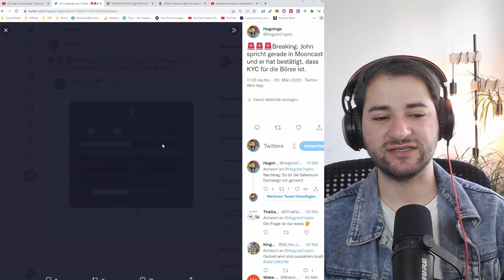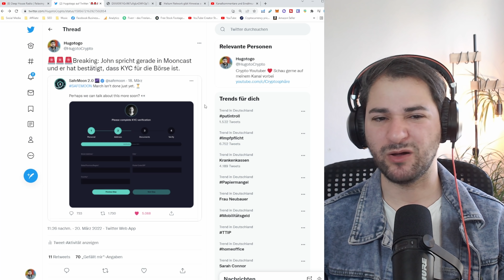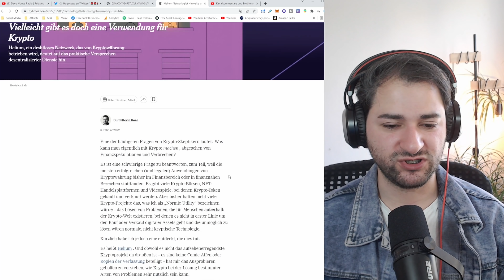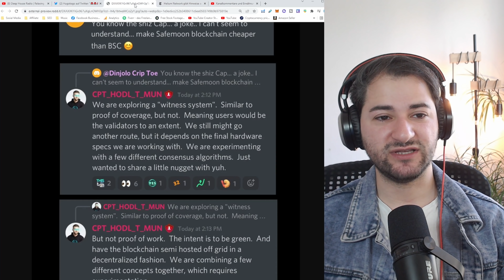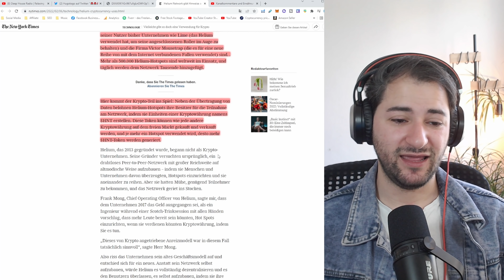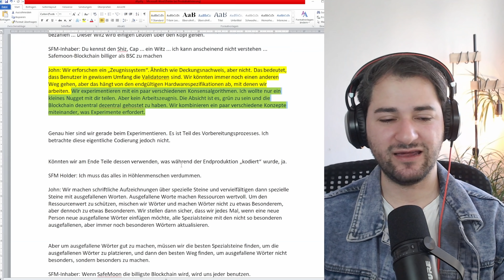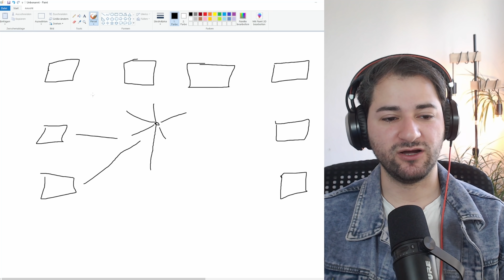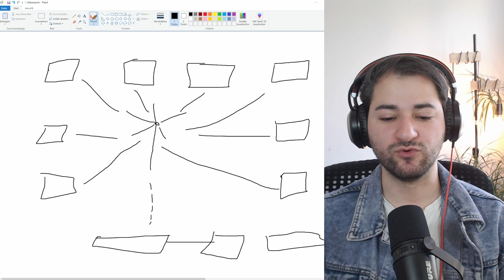Safemoon Blockchain wie Helium - Proof of Coverage - Neuigkeiten zu Safemoon Exchange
🍬 MEHR CONTENT?

🕐Timestamp